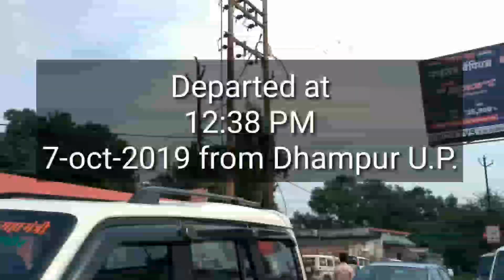Dhampur to Anandvihar AC Bus subharambha,opening, at Dhampur Roadways bus adda